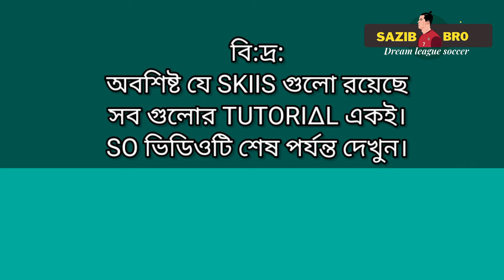DLS 22 | All Skills Tutorial In Dls 22 | Dream League Soccer 2022 Skills Tutorial.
👉In this video I have discussed - DLS 22 | All Skills Tutorial In Dls 22 | Dream League Soccer 2022 Skills Tutorial.
In today's video you will learn about - How to perform different skills and what kind of player is needed to perform the skills.Among which the names of some significant scales are given here, Rabona kick dls 22 roullete dls 22 and bicycle kick dls 22 Etc.

🎦How To Create logo with pictures.